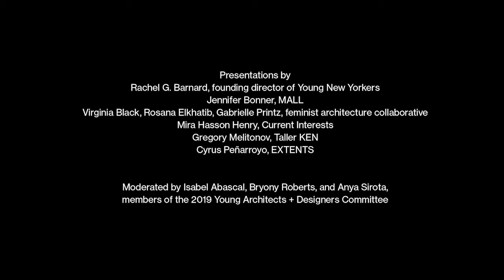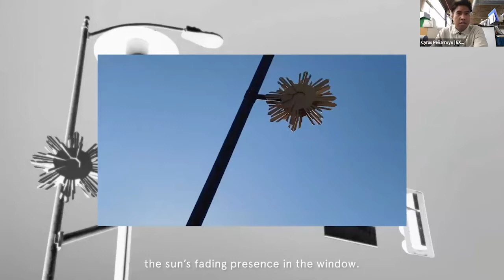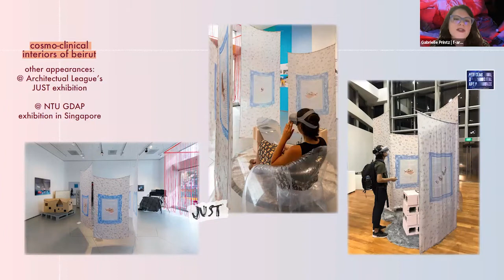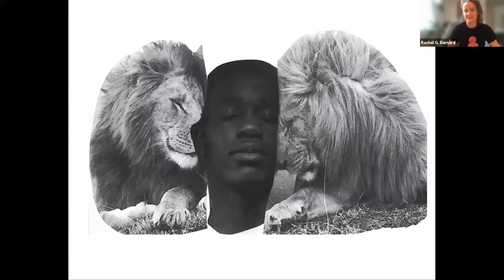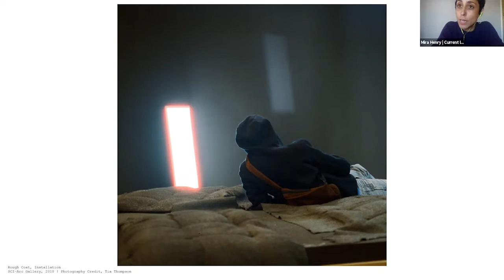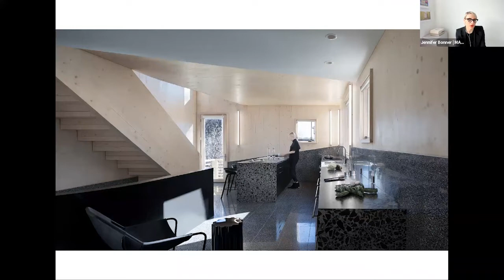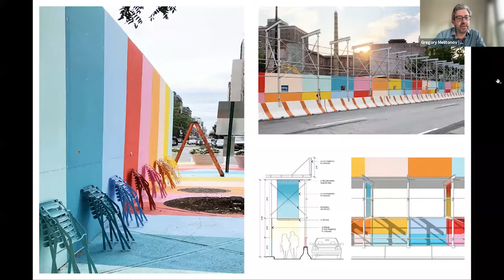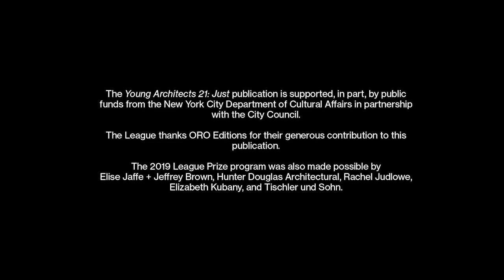Revisiting: Just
In late 2018, the Young Architects + Designers Committee announced a prescient theme for that year’s League Prize competition: Just. That spring and summer, the six winners presented work that considered the complexities of the “just” in architectural practice.

In this recording, to mark the release of Young Architects 21: Just, the cohort reunites to discuss what has changed—and what has not—in their approach to just design.

The program featured presentations from all six 2019 League Prize winners:

Rachel G. Barnard, founding director of Young New Yorkers
Jennifer Bonner, MALL
Virginia Black, Rosana Elkhatib, Gabrielle Printz, feminist architecture collaborative
Mira Hasson Henry, Current Interests
Gregory Melitonov, Taller KEN
Cyrus Peñarroyo, EXTENTS

The presentations were be followed by a discussion and Q&A moderated by the members of the 2019 Young Architects + Designers Committee, Isabel Abascal, Bryony Roberts, and Anya Sirota.